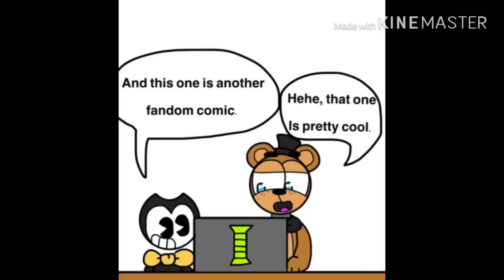A Trashy Fandom comic I made cuz I’m bored (READ THE FREAKING DESC BEFORE VIEWING)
(Oh hey, a double upload) I made this fandom comic for some reason, pls don’t watch this it’s kinda cringe, but if your just gonna ignore my warning then go ahead, don’t say I didn’t warn you

Characters and their games:
Freddy - FNaF
Bendy - BaTIM
Sans - UnderTale

Feel free to dub this if you want. (Why tf would people want to dub this shat)